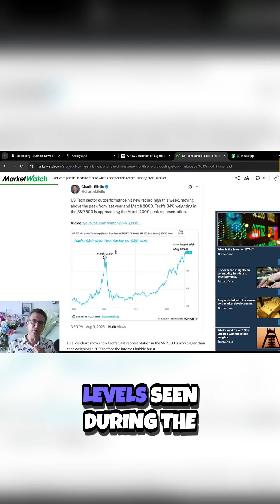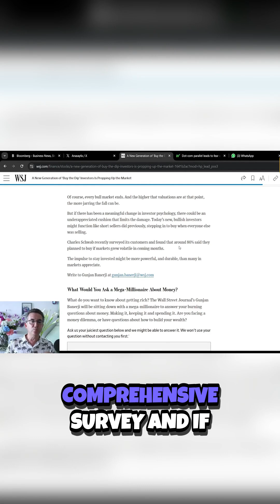Is the Tech Bubble Back? Unpacking Market Trends.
Is the tech bubble back? In this engaging exploration of current market dynamics, we delve into the intriguing question of whether we're witnessing the resurgence of a tech-driven market bubble. The technology sector has been a powerhouse of growth and innovation, but with recent market fluctuations, it's crucial to examine if we're entering another speculative phase reminiscent of the early 2000s dot-com bubble. We’ll look at current trends, such as the surge in AI technologies, the growing interest in virtual reality, and the rapid expansion of fintech solutions, all of which are capturing investor attention and driving up valuations.

Statistics reveal that tech stocks have outperformed other sectors, with indices like the NASDAQ reaching new heights. However, this rapid growth raises concerns about sustainability and potential overvaluation. We’ll also discuss the impact of regulatory changes, global economic conditions, and investor sentiment, which all play significant roles in shaping the tech market landscape. By analyzing these factors, we aim to provide a comprehensive view of whether the hype is justified or if caution is warranted.